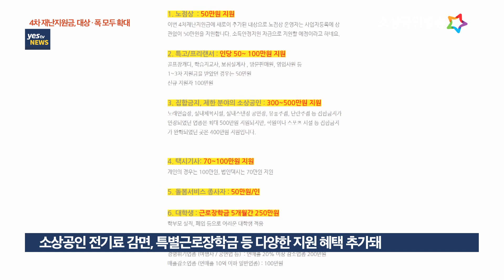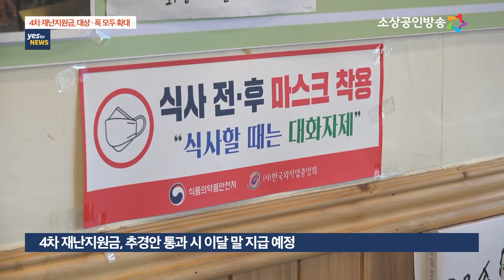[yestv뉴스] 4차 재난지원금, 세분화 정책으로 사각지대 최소화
정부가 이달 말쯤 4차 재난지원금을 지급할 예정입니다. 이번 지원금은 코로나19 3차 확산으로 인해 피해가 집중된 계층에 지원되는데요. 코로나19 피해가 심각한 노점상도 지원금을 받을 수 있는 길이 열렸습니다.
나정훈 기잡니다.